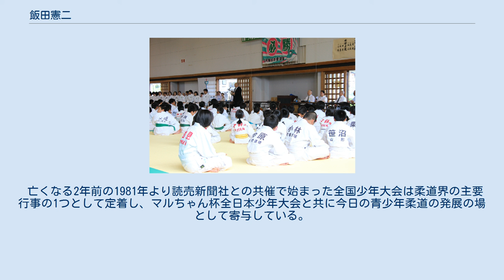飯田憲二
飯田 憲二（いいだ けんじ、1892年9月10日 - 1983年5月15日）は、日本の柔道家（講道館8段・大日本武徳会教士）。
 通信教育と独学で柔道を学んだ後に海軍で本格的に柔道を稽古し、全日本選士権大会や講道館の月次試合、春秋紅白試合等に出場・活躍した。
また、少年柔道の普及と振興に腐心して全日本柔道少年団の発足に尽力し、今日の青少年柔道の発展に大きく貢献した事でも知られる。
 1892年、北海道浦河郡浦河町の専業農家の家に生まれる。
高等小学校を卒業後は笈を負っての上京を望んだが両親の反対で実現せず、代わりに、板垣退助を会長に据え野口清が主宰する帝國尚武會に入会。
自宅の馬小屋を改造して小さな柔道場を作り、同会の通信講座を基に独学で柔道修行に励んだ。
また、英語を習得せんと尾崎行雄が会長を務める大日本国民中学会に入会し、さらに近所に住む慶應義塾大学の卒業生に教えを請うなど、生まれつきの旺盛な好奇心を以て、北海道の片田舎ながら可能な限りの文武両道に勤しんだ。
 1911年6月、19歳の飯田は海軍を志願して神奈川県横須賀鎮守府管轄の海兵団に入隊した。
陸軍では柔道をやれないが海軍ならやれるという事が、海軍志望の理由だったという。
海軍工機学校を経て海軍機関学校（第27期高機練習科）を卒業するまでの間、松本信彦や鈴木亀次郎、緒方久人らの元で海軍独特の厳しい実践的柔道を叩き込まれ、めきめきと腕を上げた。
 1918年7月付で講道館に入門すると、翌19年1月に初段、1921年7月に2段、1923年4月には3段に昇段している。
 身長164cmと上背は無いが、最も得意とする左右の跳腰に加えて支釣込足や膝車、小外刈にも長じ、寝ては送襟絞や上四方固が上手かった。
1924年に開催された海軍連合艦隊選抜柔道大会では、栄えある紅軍大将としてこれに出場している。
 1925年6月に海軍を除隊後は現在の東芝に入社して柔道部教師（のち柔道部顧問）を任され、講道館4段位にあった1927年3月には横浜市鶴見町（現・鶴見区潮田町）に修武館柔道場を設立し、併せて多くの後進の指導に当たった。
講道館より1931年1月に5段、1937年12月に6段を許されると同時に、大日本武徳会からは1933年5月に錬士、翌34年5月に教士の称号を受けている。
1938年10月の第8回全日本選士権大会には一般成年後期の部に第2区（神奈川県ほか）代表で出場するも、初戦で山形の五十嵐九兵衛6段に敗れて上位進出は成らず。
この他、初段から5段まで講道館月次試合や春秋紅白試合には殆ど欠かさずに出場している。
 またこの間、1930年から1944年までは神奈川県柔道有段者会の審議員も務めた。
 終戦直前の1945年5月に講道館7段となると、戦後は1952年に修武館柔道場兼接骨院を川崎市小川町へと移転し、引き続き青少年の育成に汗を流した。
横浜時代を含めて、道場で指導した門生は延べ9,000人を数えたという。
 この間、1946年4月から1951年まで日本鍛圧工業で取締役を務める傍ら、1947年からの約10年間は関東柔道連合会常任理事、神奈川県柔道連盟副会長、全日本柔道連盟評議員、全日本柔道整復師会（現・日本柔道整復師会）監事、神奈川県柔道整復師会理事といった要職を歴任し、永らく柔道界・柔道整復師界の運営に携わってその発展に貢献した。
 また選手としては、1950年から1955年までの6年間、講道館主催の全国柔道高段者大会で7段の部に出場し好成績を収めている。
 子供達の柔道大会の様子（2016年） 飯田達が蒔いた少年柔道の種は、後世で確かな実を結んだ 純粋に柔道を愛し創始者・嘉納治五郎の遺訓を信奉した飯田は、講道館の存続と発展のために様々な献策を行い、当時海外に広まりつつあった柔道がその方向を誤らないよう腐心した。
 戦後の日本人の在り方を思慮し、特に少年柔道の発展に力を注いだ。
神奈川県柔道連盟の会長であった鷹崎正見を口説き落として、太平洋戦争で途絶えてしまっていた全日本柔道少年団の再結成を提唱し、その実現にまで漕ぎ付けている。
 1962年2月25日に講道館大道場で開かれた全日本柔道少年団の結団式には東京・千葉・神奈川など主に関東各地の100団体800人の関係者が列席した。
 この時、鷹崎正見副団長（準備委員長）は「嘉納治五郎師範が少年の育成を痛感されて1933年に創られた柔道少年団（講道館特設少年部）は全国へと広まりつつあったが...